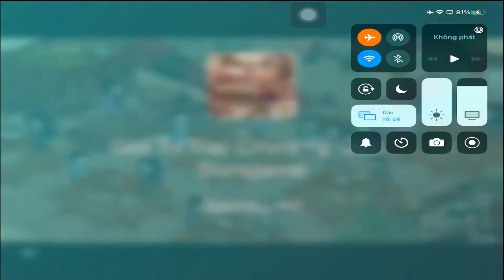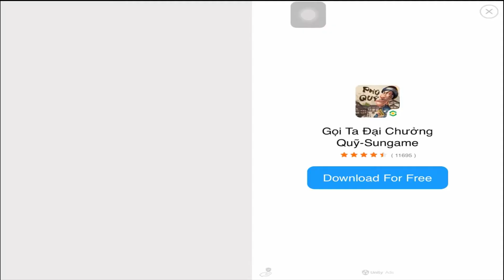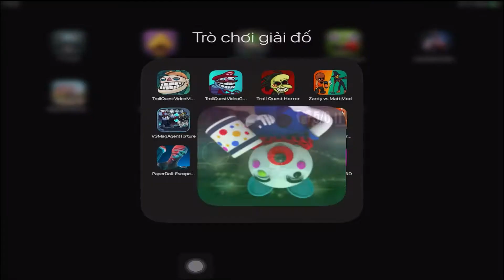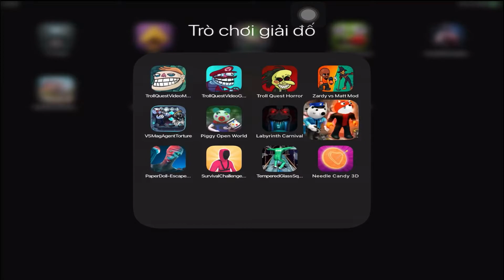Troll Quest Video Memes,Troll Quest Video Games 2,Troll Quest Horror,Zardy vs Matt Mod,Piggy Open